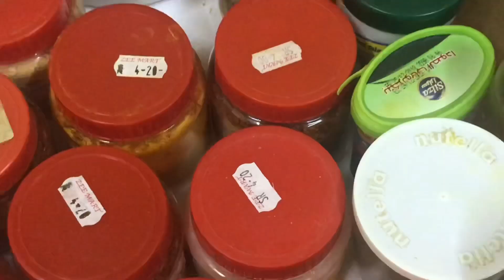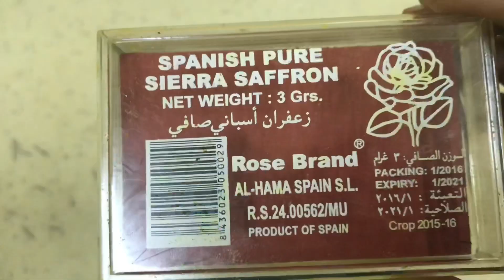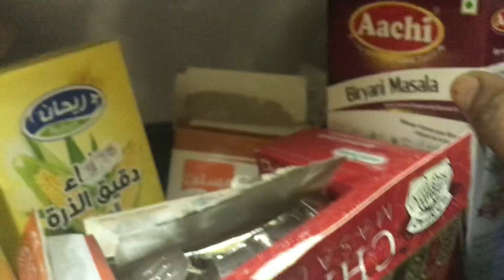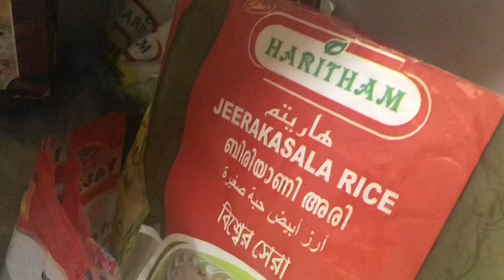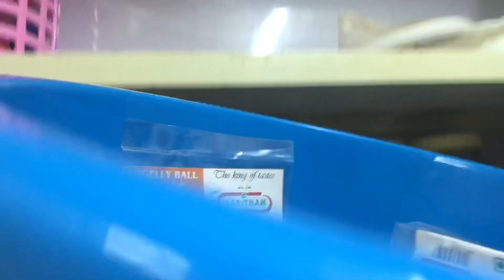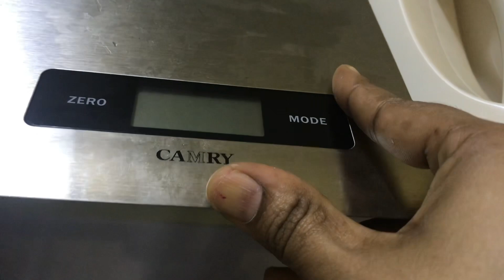My kitchen tour Part-2👌👌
Welcome to Feast recipe channel
Hydrabath briyani